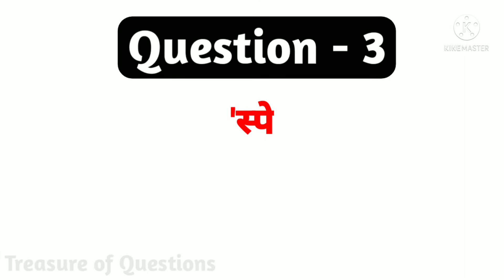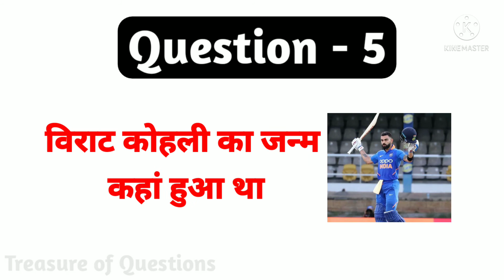virat kohli ka janm kahan hua tha | PART 4 | most gk question in hindi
Dosto is Video Me Maine Apko Most Important Questions Bataye Hain Jis Se Apko Exam Mein Bahut Madad Milegi Ummed Hai Apko Ye Video Bahut Pasand Aayegi Thank you so much...

(1) किस नदी को अफ्रीकी नदियों का पिता कहा जाता है?
(2) अभिनेता दिलीप कुमार की मृत्यु कब हुई थी?
(3) स्पेन की संसद का नाम क्या है?
(4) तोय किसका पर्यायवाची शब्द है?
(5) विराट कोहली का जन्म कहां हुआ था?

Related Searches-

important gk, important gk question, important gk question in hindi, important gk question and answer, important gk questions and answers, important gk for all competitive exams, important gk for all competitive exams in hindi, important gk gs, gk question, gk question in hindi, gk questions and answers, gk questions and answers 2021, gk questions and answers in hindi, question answer, question answer video, gk most important mcq, treasure of questions, virat kohli ka janm kahan hua tha, film abhineta dilip kumar ki mrityu kab hui, spain ki sansad ka kya naam hai, toy kiska paryayvachi shabd hai, kis nadi Ko afriki nadiyon ka pita kaha jata hai